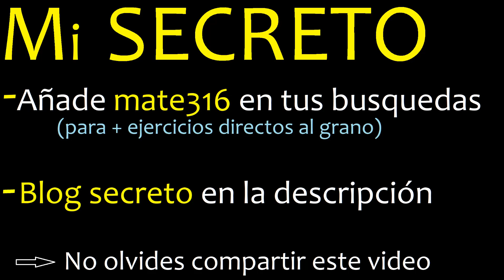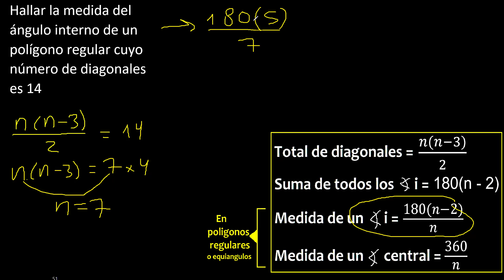Hallar la medida del angulo interno de un polígono regular cuyo numero de diagonales es 14